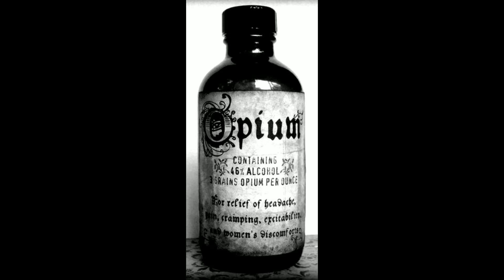[Free] Ken Carson + Hard Homixide Gang Type Beat - "Opium+"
Email Or Dm To Purchase Leases, Or Exclusives.

Free For Non-Profit Use Only. You Need To Purchase A Lease To Use It For Any Profit Purposes & Must Tag KENWES.

Produced By KENWES

[Free] Ken Carson + Hard Homixide Gang Type Beat - "Opium+" Prod.KENWES

The free version of this Beat is available for non-profit. This means YouTube or Soundcloud use with NO monetization. IF you use this beat for a song you should split the sales 50/50 with me
The free version of this Beat are NOT available for streaming services such as Spotify, Tidal,  Apple Music etc.